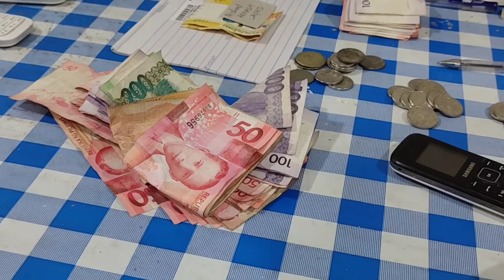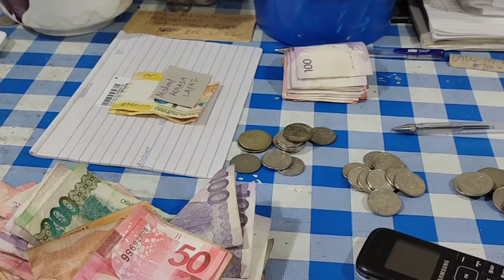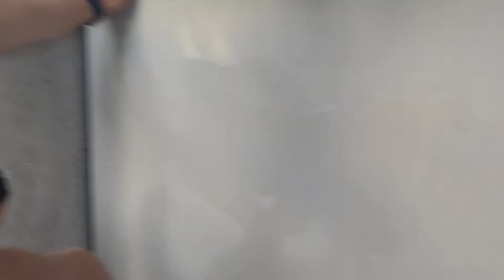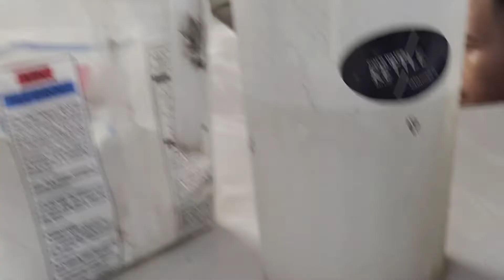PART 154 : ANG BAHAY NI PHIL AT ELMA PETILLA (UPDATE SA BAHAY 12-06-2022)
hello Mga SANGKAY please keep supporting ATINTAS OFFICIAL VLOG ❤️💕idoljapersniper